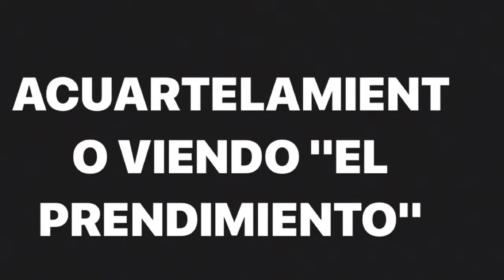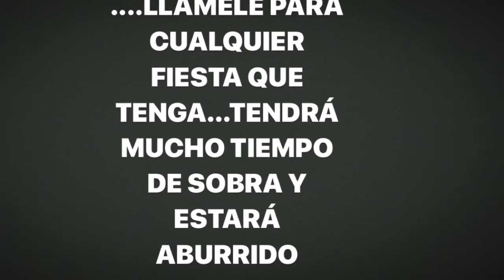POLÍTICAMENTE GRACIOSOS 2: AMELIA Y MARUJA EN ACUARTELAMIENTO VIENDO EL PRENDIMIENTO.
No hay fiesta que no una a las Familias (intencionada o desintencionadamente) y las Hermanas Amelia y Maruja, a pesar de sus roces, han coincidido para ver cofradías, y se han juntado para ver La Hdad. De EL PRENDIMIENTO...con un Cautivo bastante Especial. No os lo perdáis si queréis saber de qué Cautivo se trata y que "Elementos" componen el paso.